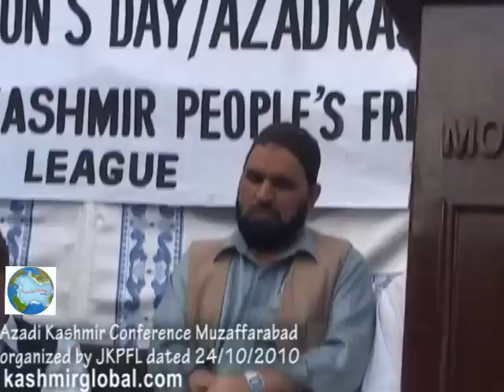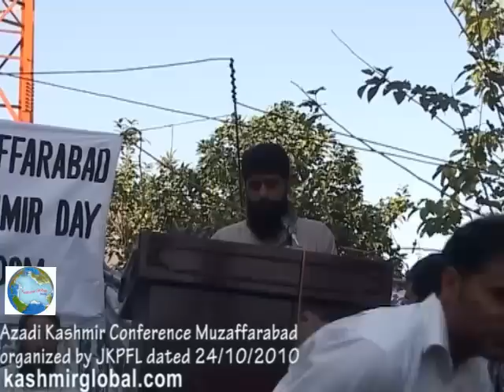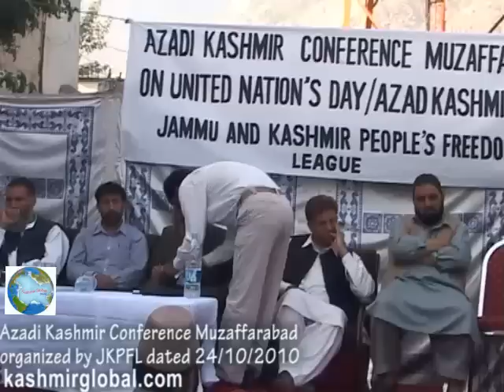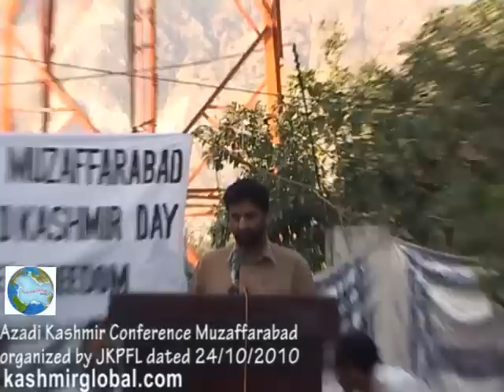Azadi Kashmir Conference Muzaffarabad Part-1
Muzaffarabad 24Oct::On United Nation's Day and Azad Kashmir Day, the Jammu and Kashmir Peoples Freedom League organised here a "Azadi Kashmir Conference" to critically examine the role of United Nations with regard to the Kashmir dispute during the last sixty three years. Kashmiris belonging to different parties and Muhajreen of 1989 and onwards participated in this conference. It was presided over by Mr. Muhammad Farooq Rehmani Chairman Peoples Freedom League who criticized the world body for its non interventionist policy on Kashmir ignoring its own resolutions and giving India free hand to brutalize the Kashmiris for demanding the right of self determination. Others who addressed on the occasion included Hurriyat Conference{G] leaders Abdul Majid Mir, Ishtiaq Hamid,Nadeem Rafi and representatives of the Kashmiri Muhajreen.

Farooq Rehmani warned that if the present policy of the world body continued it may meet the same end as the League of Nations when the Second World War began.